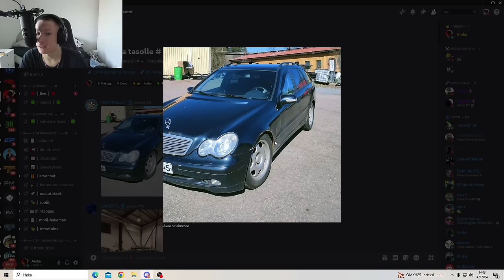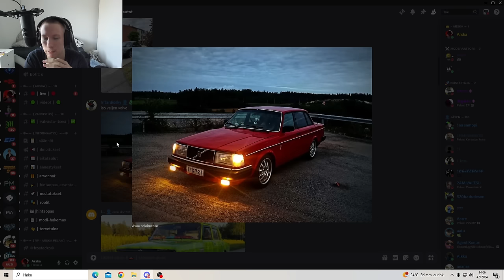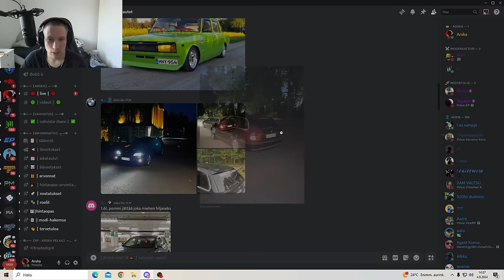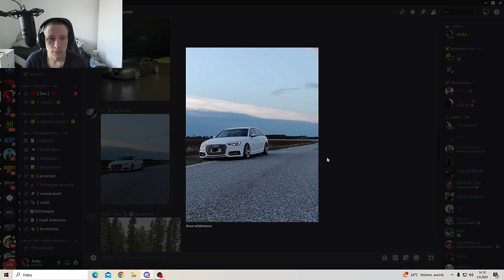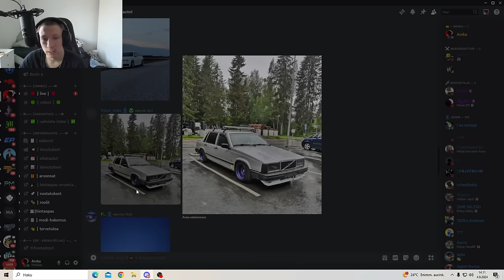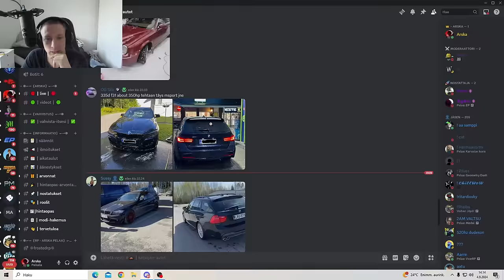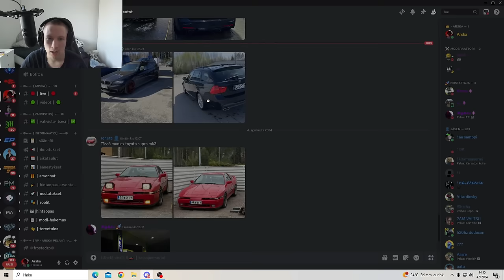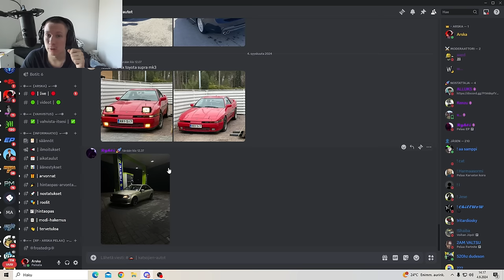KATSOJIEN AUTOT!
Discord servu, mihin laitat kuvasi, jos haluat päästä jollekkin videolle!